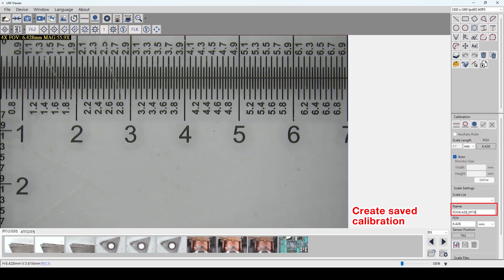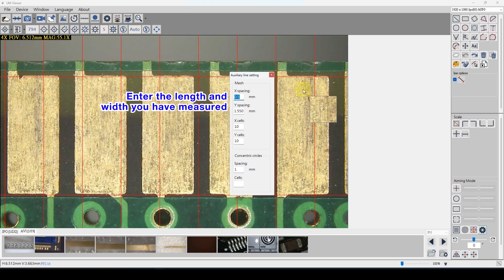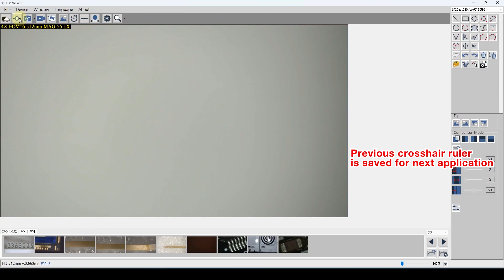ViTiny Go/ No Go Gauge PCB_EN